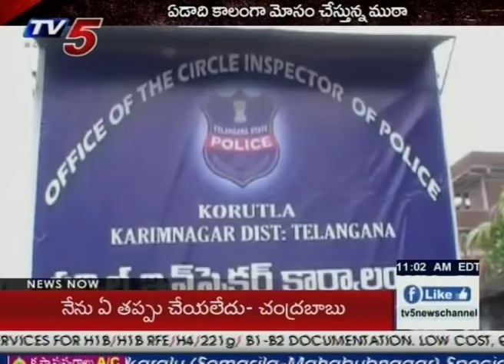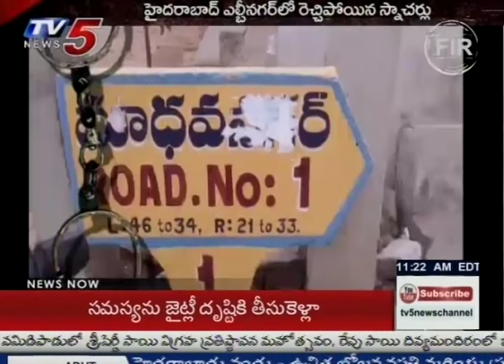Fake Currency Gang In Custom Officers Mask | Cops Nabbed Fake Currency Gang | FIR | TV5 News